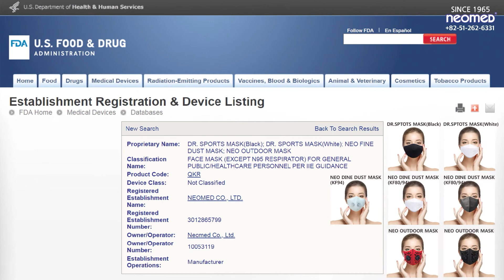네오메드 JC-91 일회용 미세먼지 마스크(KF94)